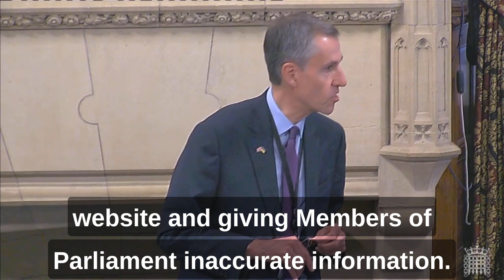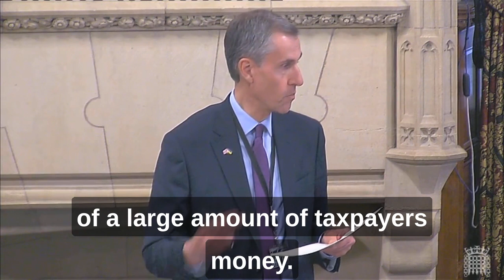My Speech in the Westminster Hall Dentistry Debate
I advocated for improved access to NHS dentists and shorter waiting lists - issues that I know are very important to my constituents.